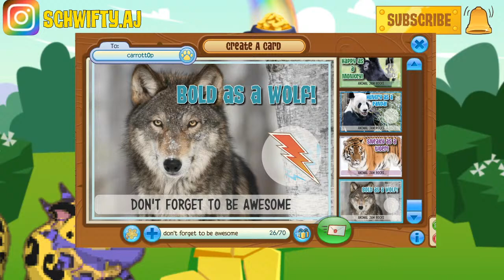schwifty's salad emporium | Animal Jam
thank y'all for your support, love you guys

-- top TRAITORS in no particular order --

auth: TAN AND ORANGE HD, 4 salads, BLUE HD
olia: crystal peggies, assorted spikes, 3rd birthday cake, salad
missarty: skullys, salad, purple short set, pink long, blue long
vocule: salad
daffodil135 - orange short wrist, orange short collar, redlong x2
Toxicsourzz - fly trap
wolfiewhite777 - head feather
klocko - black worn
iceycutey11 - frying pan hat, necklace x2, pot of gold hat x3
cutejam0087 - green long, red long, rim party
polar0idz - salad x5, rare mag feather earrings
purplejapan - black short, nerds
missratty - sewer cover, purple short, salad, red long
am0368 - yellow short collar
cecropia - red long, salad
phxse - wood floor
sharpshadows - orange long
katelyn101181 - green long
jammer90h80 - salad
mikurocks21 - black short